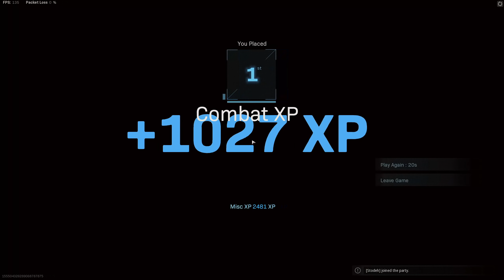This LOW RECOIL AS VAL Class Setup in Warzone just DESTROYS enemies! (Fastest TTK)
Today we're taking the AS VAL for another spin because I think it's a great weapon to use! This low recoil AS VAL class setup in Warzone just destroys enemies! Using the VLK 200mm OSA barrel, GI Mini Reflex optic, VLK Strelok stock, Commando Foregrip and 30-round mags, you get a really nice close to mid range weapon for quickly killing enemies. The AS VAL is the fastest killing gun in Warzone at close range, it has the fastest TTK.